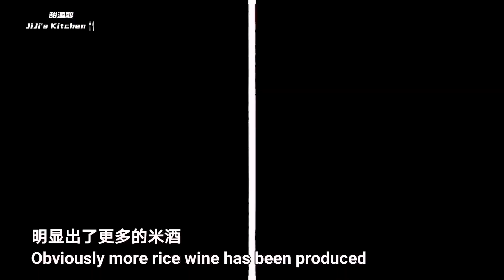【美食VLOG】自酿清甜米酒/甜酒酿/醪糟/老白酒。安琪酒曲版，零失败 Sweet Fermented Rice / Rice Wine【JiJi's Kitchen🍴】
我非常爱吃酒酿，以前在上海经常在超市买来吃，然后妈妈会帮我做成酒酿小圆子，酒酿蛋等等，来到马来西亚后买不到，又很馋，所以就学着自己做，一开始也觉得是不可能的事，但是做过一次才发觉其实很简单，所以现在不止每年做给自己吃，还有个一样很喜欢吃的好朋友，也一直“觊觎”我的酒酿/米酒，因为真的很好吃啊🤭

🥣材料：
糯米 1公斤（1000g），安琪甜酒曲 1包（8g），室温饮用水 750ml。

📝做法:

1. 糯米先用水浸泡隔夜。

2. 浸泡好的糯米洗净沥干，倒入蒸锅内，戳一些洞，大火，隔水蒸 45分钟至熟。
‼️蒸锅内我铺了一层纱布，纱布是提前弄湿了的，这样蒸好的糯米就不会粘在纱布上了。
‼️糯米戳洞是为了受热更均匀。
‼️糯米要完全蒸熟，但是也不能蒸的太过软烂，45分钟，我觉得是刚刚好的。

3. 蒸好的糯米摊开降温至 35°C左右。

4. 等待糯米降温的时候准备酒曲溶液：750ml的室温的饮用水（凉白开水）里加入大约 7g的酒曲，拌匀。包装里剩余的那 1g酒曲等会会用到。

5. 把酒曲溶液倒入冷却好了的糯米中，彻底拌匀。
‼️糯米千万不能烫，会把酒曲烫死，失去活性。
‼️如果没有温度计，可以用手感受一下温度，35°C就是接近我们的体温，就是稍微有一点点温热就可以了。
‼️虽说 35°C是最适合酒酿发酵的温度，但是如果第一次制作掌握不好温度，那就等糯米饭彻底凉了才加入酒曲溶液，以免过热烫死酒曲。

6. 准备一个干净的，无油无水的容器，装入糯米，表面稍微压平后用擀面杖在中间戳个洞，然后关上盖子放置在温暖的地方发酵。
‼️饭勺和擀面杖也必须是干净的。

7. 最适宜的发酵温度是 30°C，所以夏季的话，就直接室温发酵就好了，但如果是冬季，可能需要放在暖气房或是发酵箱，或是裹个棉被什么的。夏季正常的情况下静置 48小时就酿好了，如果气温偏低的话就需要延长一些发酵的时间，关键随时观察出酒的状况。

8. 做好的酒酿／米酒，冰冰凉凉的最好喝了，也可以做成酒酿圆子、就酿水波蛋，或是酒酿饼什么的，也是超好吃，以后会慢慢补齐这些食谱。

Welcome to JiJi's Kitchen, JiJi bring you simple home cooking and the best tried and true recipes.
Wishing everyone great success by referring to my secret recipes!

只分享给大家真实可操作的美食食谱。

Facebook个人专页
JiJi's Kitchen